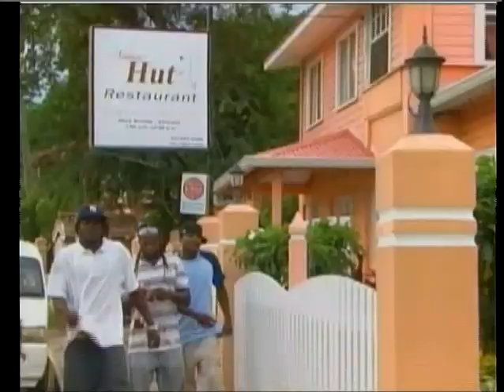"Tabanca" - Steve Theodore (Grenada)